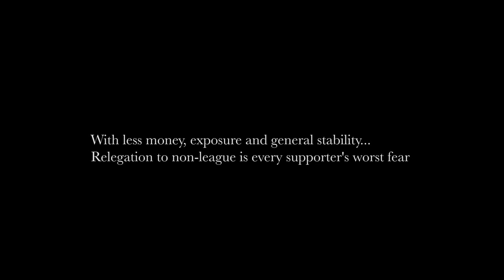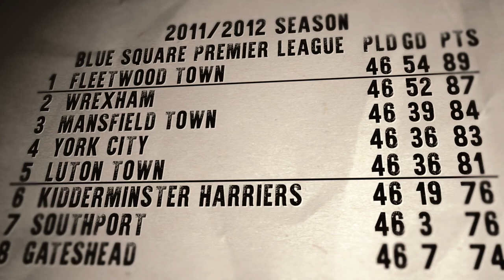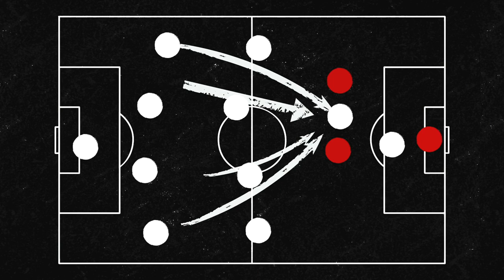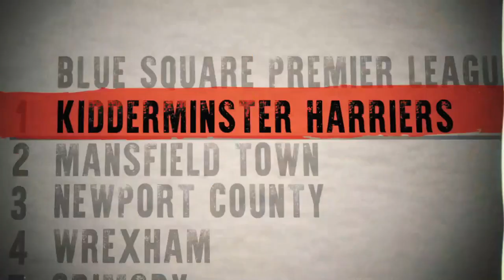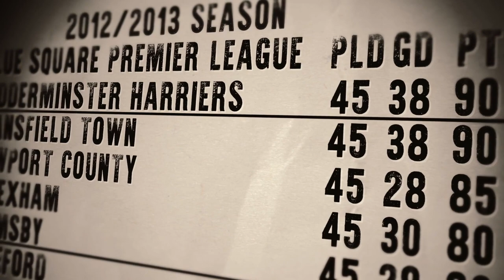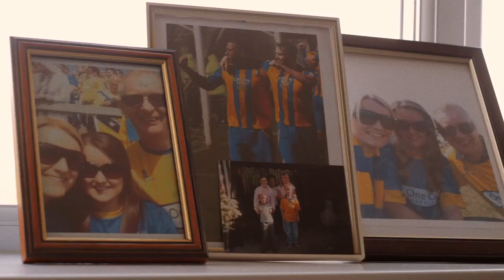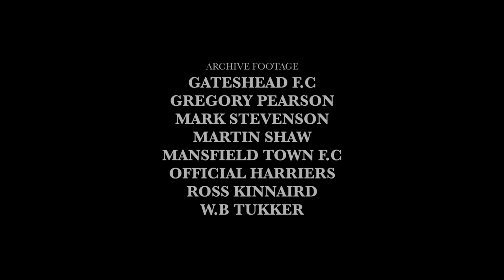The Twelfth Man - A film about supporting the Stags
For any English football fan, relegation from the professional league to the wilderness of non-league football is the stuff of nightmares. Yet this was the reality for the Stags in 2008. Told through the eyes of a die-hard supporter, The Twelfth Man explores the fall and rise of a team with big dreams.

Featuring: Alan Payton
Director: Will Norman
Editor: Will Norman
DP: Will Norman
Sound Mix: James Bowman

Special thanks:
Dalton Deverell
Gary Tarn
Mansfield Town F.C
Mark Stevenson
Martin Shaw
Ryan Johnson
Soho Square Studios